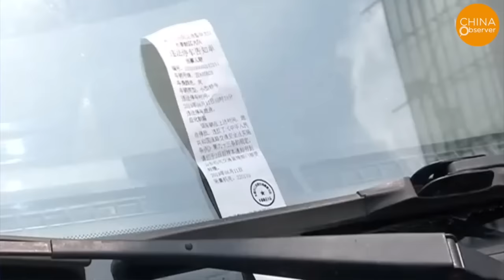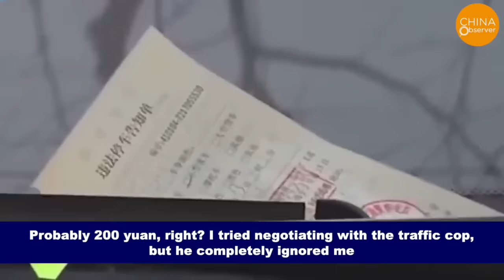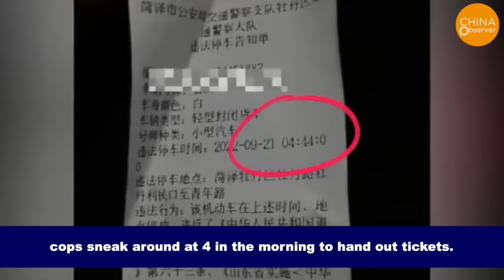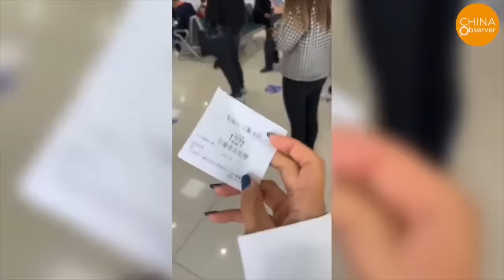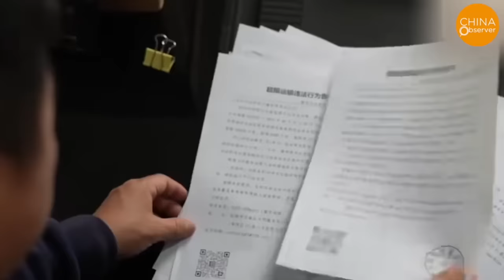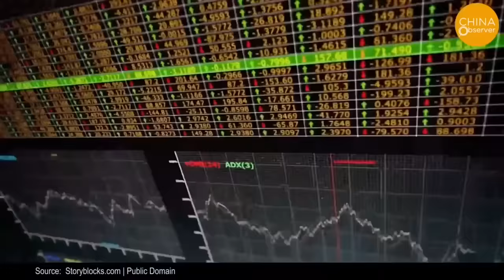Tens of Thousands Flee This City, Countless Car Owners Too Scared to Drive, Facing Fines if They Do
Recently, the term "Changchun Fines" has repeatedly trended on China's search engines, as local residents of Changchun share photos of the traffic tickets they've received.
Receiving a traffic ticket is typically a routine matter. When a vehicle breaks traffic rules on the road, it is liable for the penalties associated with those infractions. So, why are the residents of Changchun particularly upset about the recent fines?
The situation dates back to after the National Day holiday. Following the holiday, Changchun initiated a new round of traffic management, with official videos being released covering these efforts.